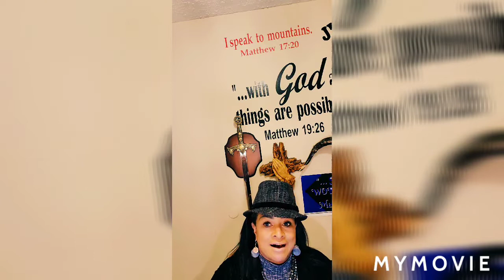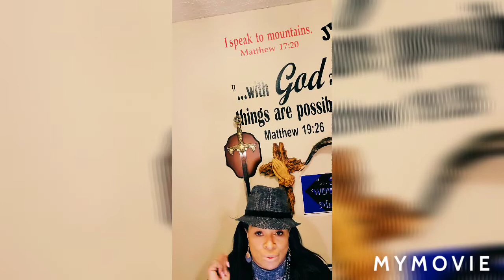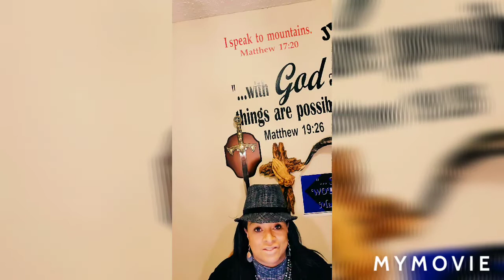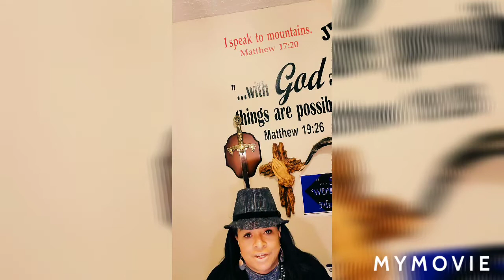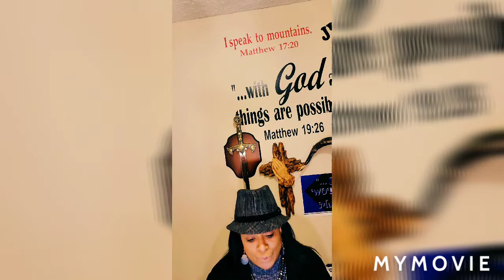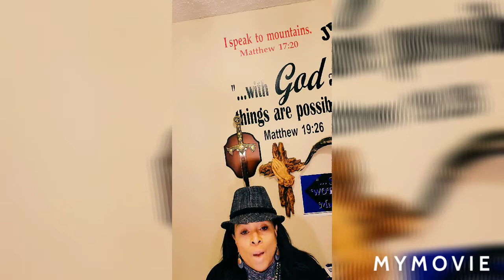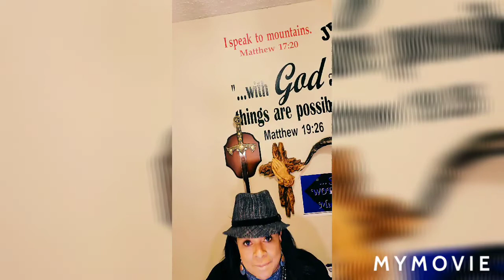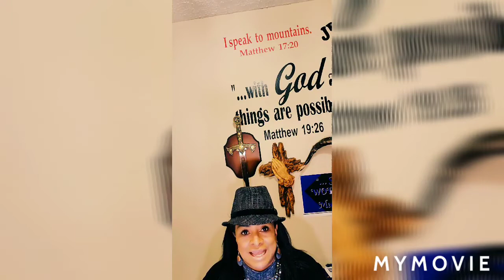Prayer part 3 (The Benefits)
Why bother to pray? What difference does it make?

Join us on the Prayer line Monday through Friday 6:00 a.m.(EST) on Facebook LIVE, my page is                                 @Toni-Brooke Brown